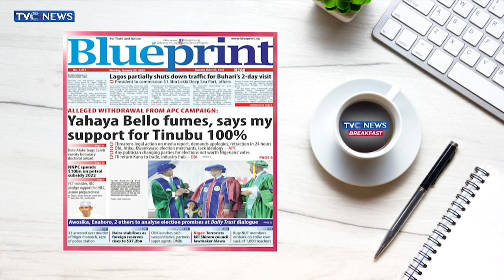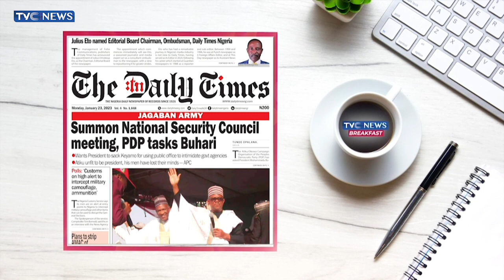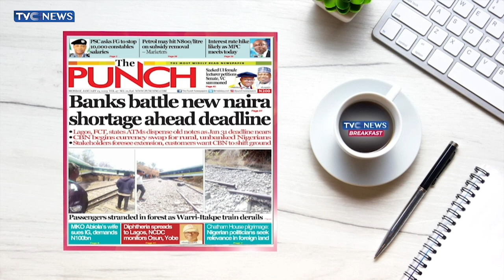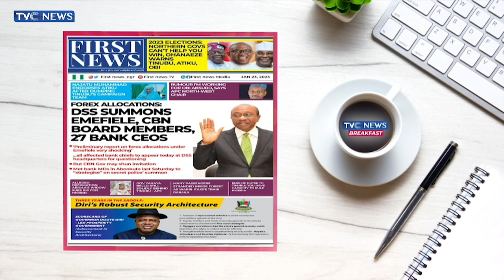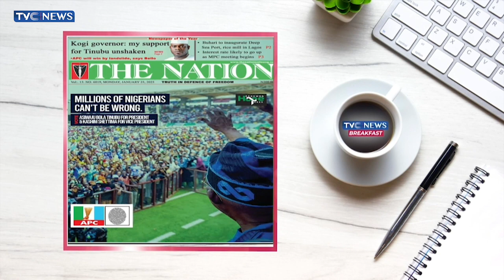Newspaper Review | Banks Battle New Naira Shortage Ahead Deadline